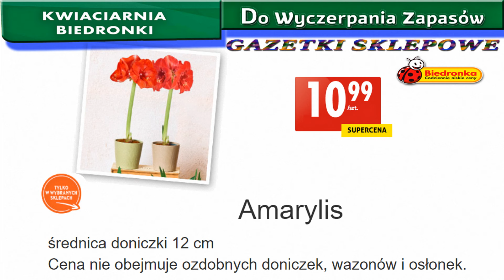𝐁𝐈𝐄𝐃𝐑𝐎𝐍𝐊𝐀 🐞 Kwiaciarnia Biedronki Nowa Oferta Od 18.01.2024 | Kwiatowe Inspiracje Biedronki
𝐁𝐈𝐄𝐃𝐑𝐎𝐍𝐊𝐀 🐞 Kwiaciarnia
Nowości i Okazje Tygodnia: „Kwiaciarnia Biedronki” – Tanie Kwiaty – Kupisz w Biedronce
Kwiaciarnia Biedronki, To zawsze pachnące, małe czy duże, balkonowe czy pokojowe, cięte czy doniczkowe, W ofercie tej na pewno znajdziemy wiele fajnych inspiracji kwiatowych.
 W Tym Tygodniu m.in.
Kwiaty zielone, Kwiaty kwitnące,
Róża,  Kalanchoe, Hedera, Tulipan, Campanula, Orchidea Inca,
Azalia, Kalanchoe Queen, Paproć, Hiacynt trzy cebulki, Kalanchoe, Storczyk 2-pędowy,
Amarylis, Hiacynt, Juka, Helleborus Niger, Rośliny Zielone,
Kwiaty i rośliny doniczkowe świetnie nadają się też na prezent są znakomitą, ozdobą naszego mieszkania.
Zapoznaj się z nową ofertą Biedronki bo myślę że warto i również zaglądnąć do tej oferty. A co dokładnie znalazło się tym razem? z pewnością dowiemy się oglądając niniejszy film